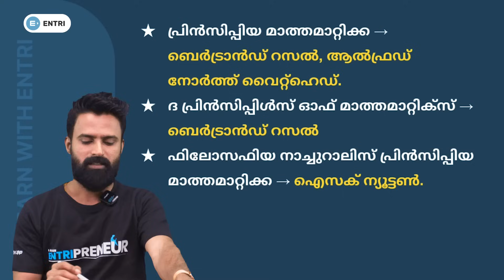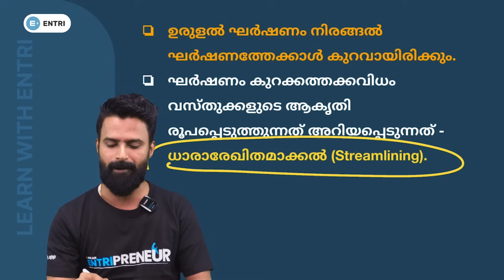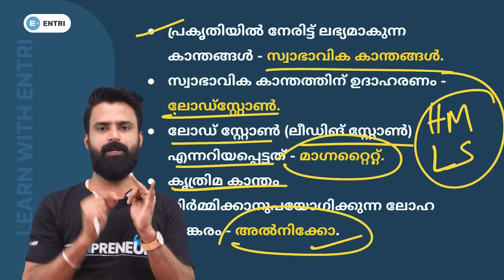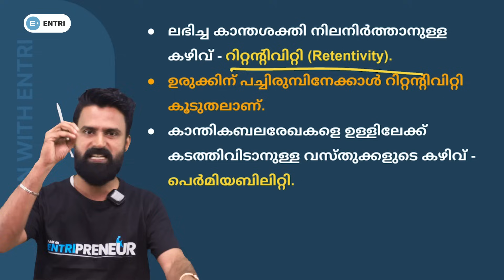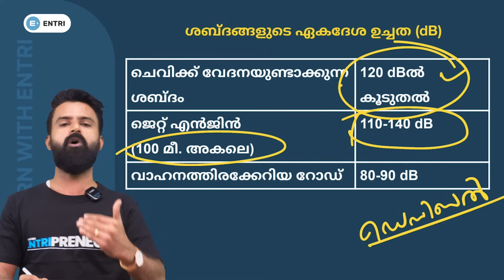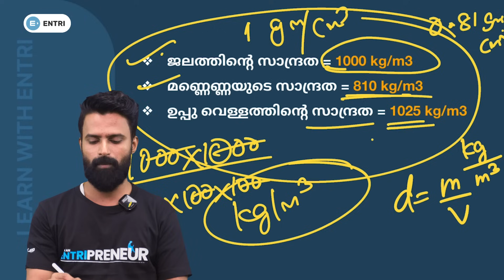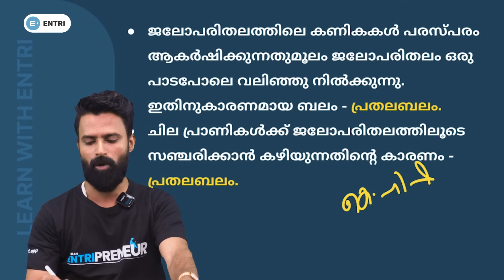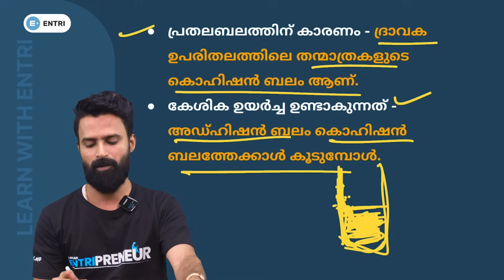Hot & Rare Series 🔥 | Episode 6 | Sujesh Sir Special | Entri Kerala PSC